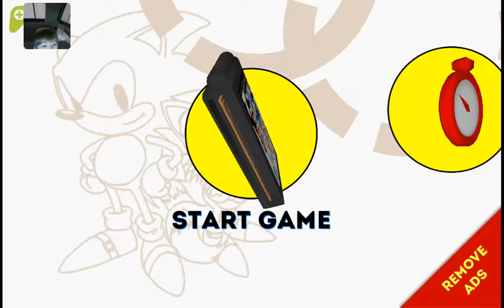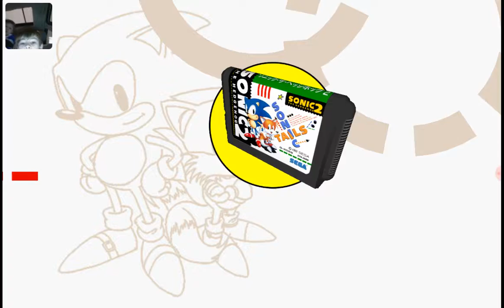Sonic 2 got new fast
Dude you'll love my Sonic 3:00 am video